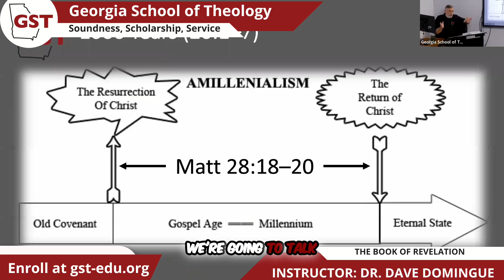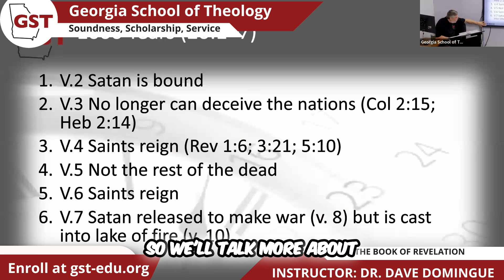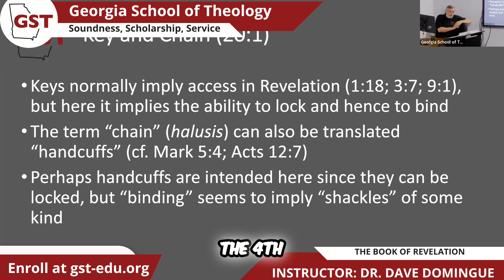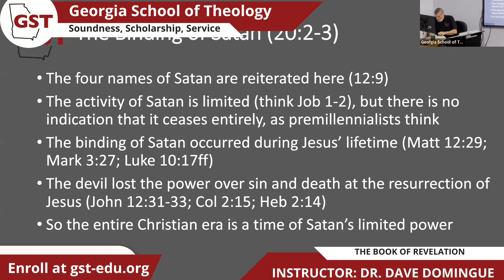The Binding of Satan: Understanding Revelation Chapter 20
Explore the profound implications of Revelation chapter 20 as we uncover how Satan's binding affects our spiritual life. Dive deep into scriptural insights that illuminate Christ's victory over evil and what it means for believers today.